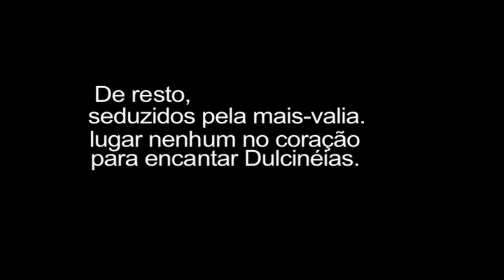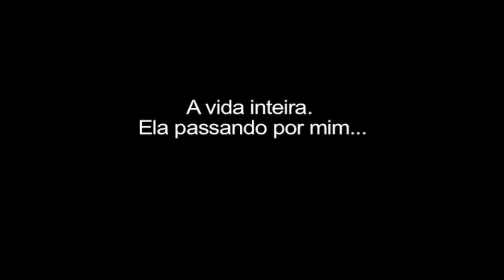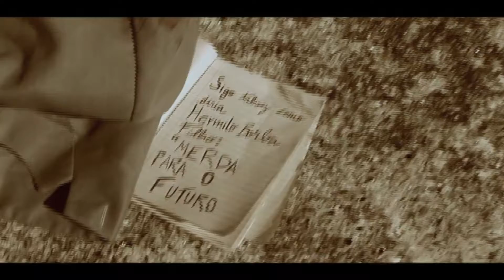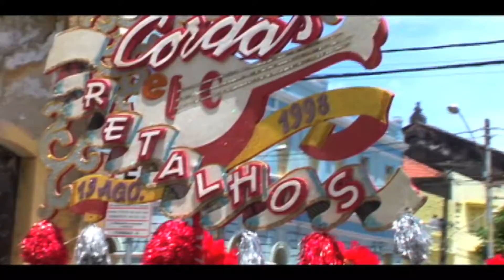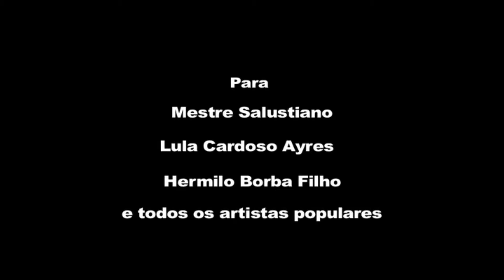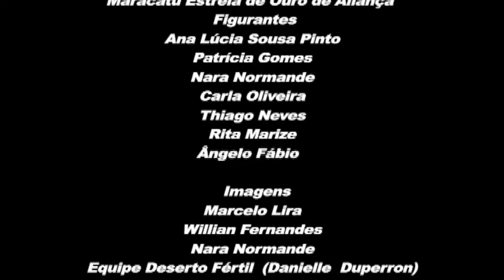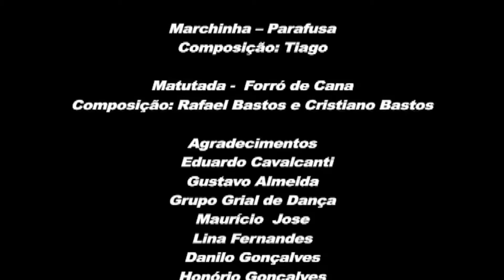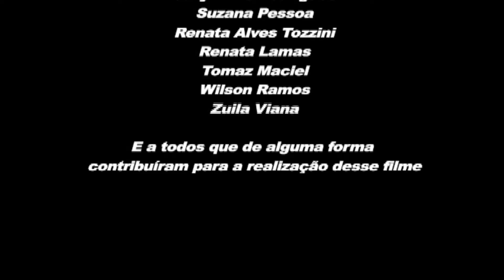Davi Andante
Ensaio poético-musical criado pelos versos de Walter Ramos de Arruda, Fernando Pessoa e a narrativa visual de Taciana Oliveira, no ano de 2007.

Fotografia e edição: Marcelo Lira

Participam dessa rapsódia: Alexandre "Salomão" Acioli, Lilian Kellen, Adriano Cabral e Quiercles Santana

Participação Especial: José Mário Austregésilo

Na trilha sonora: Azabumba, Zambiola, Forro de Cana e Ana Talita (com André Maria)

Serve que és lilás
a gramatura sépia do céu
sobre o véu das coisas

És um sendero amargo
que deflora as noites rubras

Ali, na solidão da estrada
encantação não falta
para compor um filme.

Walter Ramos de Arruda